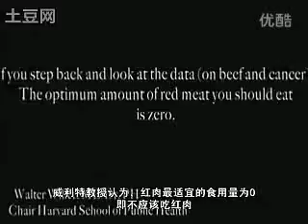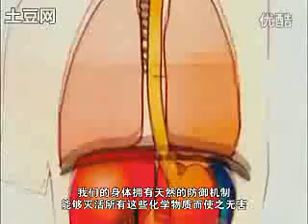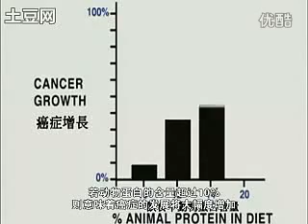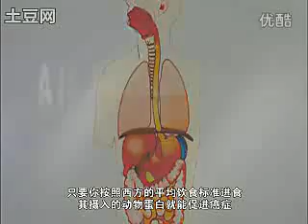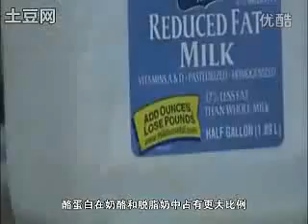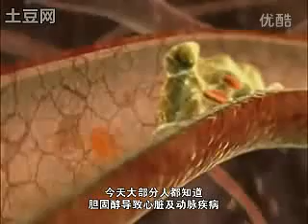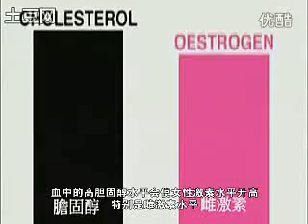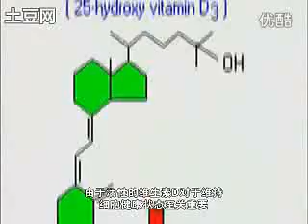纪录片～《微妙的平衡～真相》~2/6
《微妙的平衡—真相》是2008年发行的纪录片，由澳洲年轻的制片人亚伦·薛本纳制作，主要描述人类饮食对健康与环境所造成的灾难性影响，并揭示了全球几位最著名的营养专家所提出的最新发现。从中我们了解到，为何随着医药科技的进步，人类罹患文明病的机率却有增无减，目前有些国家甚至每两个男性就有一人罹患癌症、每三个女性就有一人罹患癌症。

亚伦花了三年的时间制作这部纪录片，片中采访了几位顶尖的专家，探讨一些我们从未思考过的问题，而这些问题正是许多肉食业者最不希望民众知道的。最重要的是，这些论据证明了生命必须保持微妙的平衡，而我们大家都可以扭转形势。观看这部影片，可以帮助我们作出明智的选择，让自己与环境更健康，并减少个人带给环境的冲击。《微妙的平衡》揭开了肉品制造与消费的迷思，将这些真相呈现出来：

1.吃肉的人死于大肠癌的机率为什么比素食者高出三倍之多？
2.肉品制造业与水资源短缺、饥荒和贫穷有什么关联？
3.你是否让你的小孩喝牛奶，让他们增加罹患糖尿病的机率？
4.为何一般医学院没有好好教导准医生营养的重要？(当今医学非常仰赖药物和手术，而将营养和生活方式排除在外。医师根本没有受过营养学的训练，也不知道营养和健康的关系。)
5.实行纯素饮食，真的可以实现平等社会的理想世界吗？

以下是部分本片采访的世界顶尖专家学者：

    1.T·柯林·坎贝尔博士(Dr. T. Colin Campbell)，康奈尔大学营养生物化学终身教授，也是《救命饮食》(The China Study)这本畅销书的作者。
    2.尼尔·巴纳德博士(Neal Barnard MD)，责任医疗医师委员会会长，撰有《生命之粮》(Food for Life)与《尼尔·巴纳德医师扭转糖尿病计划》(Dr. Neal Barnard's Program For Reversing Diabetes)两本著作。
    3.考德威尔 B. 艾索斯丁 JR.博士(Caldwell B. Esselstyn Jr. MD), 《预防及治疗心脏病》(Prevent and Reverse Heart Disease)一书的作者。
    4.大卫·皮门特尔(David Pimentel)，康奈尔大学农业与生命科学院荣誉教授。
    5.彼得·辛格(Peter Singer)，受IRA W. DECAMP计划赞助的学者，著名生物伦理学教授，世界动物保护运动的倡导者。是《动物解放》(Animal Liberation)这一畅销书的作者。
    6.沃尔特·维里特博士(Walter C. Willett MD)，哈佛大学公共卫生学院流行病学和营养学教授，著有《吃喝和痊愈》(Eat, Drink and Be Health)一书。